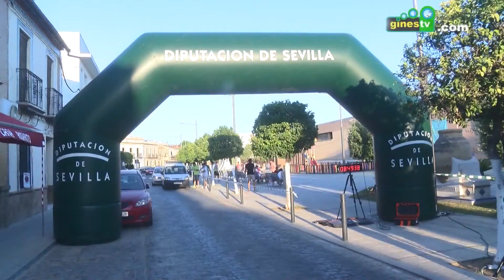Abiertas las inscripciones para la Carrera Nocturna ‘Gines Urbana’, que homenajeará a Agustín Camino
Ya están abiertas las inscripciones para la VI edición de la Carrera Nocturna ‘Gines Urbana’, que se celebrará el próximo 12 de julio y que este año rendirá un merecido homenaje al veterano atleta local Agustín Camino.

La prueba, organizada por la delegación de Deportes del Ayuntamiento, supone un importante impulso al atletismo, habiéndose consolidado desde su primera edición en el calendario deportivo provincial. Para este año la carrera presenta un trazado de 7,7 kilómetros totales de distancia dentro de un circuito urbano al que se darán dos vueltas y cuyo punto de salida y llegada estará situado en el Paseo Juan de Dios Soto.

La cita está pensada para atletas de 18 años en adelante y comenzará a las 22.00 horas, recorriendo un año más el centro del municipio en una jornada deportiva nocturna inigualable. Los dorsales podrán recogerse desde dos horas y media antes del inicio de la cita.

Como es habitual, la carrera tendrá un punto de avituallamiento en el primer paso por línea de meta, además de otros servicios complementarios como ducha, cronometraje, seguros y zona de aparcamiento próxima al lugar.

Una vez concluida la carrera se hará entrega a cada participante de una “bolsa del corredor", procediéndose después a la entrega de trofeos. En este sentido se contemplan premios para los tres mejores clasificados de cada categoría (sénior, veteranos A, B, C y mayor edad), tanto en modalidad femenina como masculina, además de premiarse la mejor marca y los mejores tiempos de los participantes locales.

Las personas interesadas en participar pueden apuntarse ya de forma 'on line' a través de la web siendo el precio de la inscripción de 3€ durante el mes de junio y de 6 € (precio habitual) en julio hasta completar las 500 plazas disponibles, cerrándose el plazo de inscripción como máximo el 7 de julio. Para más información, pueden llamar a los números de teléfono 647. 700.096 y 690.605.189.

Un año más, Gines se prepara para vivir una nueva jornada deportiva de primer nivel, disfrutando del placer de correr de noche.